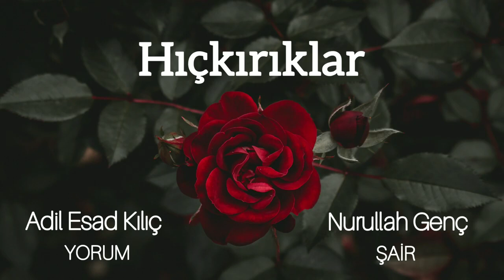Adil Esad Kılıç - Hıçkırıklar - Nurullah Genç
2018 mezunumuz Adil Esad Kılıç'tan Nurullah Genç’in “Hıçkırıklar” şiiri